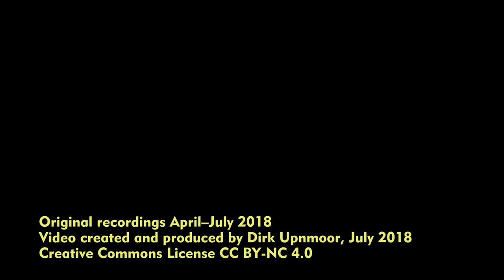Hamburg: AKN – Kehrfahrten in Hasselbrook (Juli 2018, Bauarbeiten S 21, Schienenersatzverkehr)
Hamburg, Juli 2018: Die S-Bahn-Linie S 21 war zwischen Berliner Tor und Bergedorf wegen Bauarbeiten unterbrochen. Die von Elbgaustraße aus kommenden Züge der S 21 kehrten in Berliner Tor unten, auf dem mittleren Gleis. Dort verkehren sonst die Züge der Linie S 11, und die zwei morgendlichen Pendlerzüge der AKN aus Eidelstedt wenden normalerweise dort.
Da nun dieses Gleis für die S-Bahn-Züge der S 21 benötigt wurde, wurden die aus Eidelstedt ins S-Bahn-Netz durchfahrenden Züge der AKN zum Kehren nach Hasselbrook weitergeleitet.

Szenenfolge:
00:00 AKN-Zug auf der Rückfahrt von Hasselbrook, zwischen Landwehr und Berliner Tor
01:28 RE aus Lübeck und S-Bahn S 11 an der gleichen Stelle
01:54 S-Bahn und RB in Hamburg-Hasselbrook
02:22 Kehrende Züge der AKN in Hamburg-Hasselbrook
04:32 Busse des Schienenersatzverkehrs an der Straße Bürgerweide
04:52 Kehrender Zug der S 21, Berliner Tor, unterer Bahnhofsteil